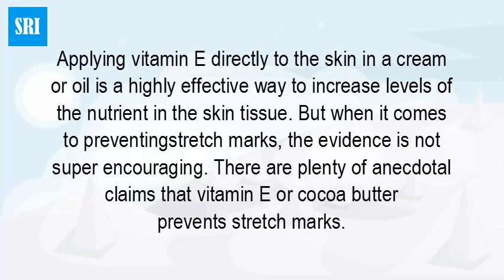Is vitamin E oil good for stretch marks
One study found that slathering vitamin E oil can actually worsen the appearance of scars, or simply have no effect at all. About a third of participants developed contact dermatitis, which is a type of skin rash.The Truth About Vitamin E Oil Vitamin E and Skin Reaction Drugs.com states that an allergic reaction to vitamin E can cause hives, which is a ... immediately if you develop a skin rash after taking a vitamin E supplement.Could I be allergic to vitamin E? | Vitamin E Allergic reactions to vitamin E are very rare. But some people do report mild skin rashes when using vitamin E cream or ointment. ... If your skin gets red or itchy after using a topical product that contains vitamin E, stop using it and talk to your doctor.
Allergic Contact Dermatitis From Vitamin E How common are allergic reactions to topical vitamin E, which is found in a ... taken systemically, but it can cause contact urticaria when applied to the skin.Vitamin E as a contact allergen can cause irritant contact dermatitis, including generalized eczema, urticaria and erythema multiforme. ... Systemic side effects are rare, but the anecdotal reports of topical contact allergy to vitamin E have heightened our awareness of vitamin E as a potential contact allergen.
Vitamin E Topical : Uses, Side Effects, Interactions,Find patient medical information for Vitamin E Topical on WebMD including its uses, ... rough, scaly, itchy skin and minor skin irritations (e.g., diaper rash, skin burns from ... Dry skin is caused by a loss of water in the upper layer of the skin. ... treat radiation skin burns, check with radiation personnel to see if your brand can be ...
10 benefits of vitamin E oil  Vitamin E oil is thought to have benefits for a wide range of skin and ... One study found that oral vitamin E supplements could produce ... This enhances the cream's moisturizing benefits and helps buffer any potential irritation.
Can Animate Vitamin E cause rashes Vitamin E benefits range from preventing heart and blood diseases, repairs skin damage, balances hormone, improves vision, lowers cancer ...
Skin rash While the duration of a skin rash varies depending on the cause, most rashes resolve For instance, a heat rash will only be present on areas of the skin that were ... whether the patient has immunoglobulin E (IgE) antibodies to the allergen.To help heal and fade new stretch marks, a topical application of vitamin E supports new skin cell growth and revs up cell regeneration. To minimize stretch marks and reduce itchiness, choose a moisturizing oil or belly butter that contains vitamin E, and rub it directly to stretch-mark-prone areas daily.Both men and women can get stretch marks. ... Getting rid of stretch marks in a completely natural way isn't likely. They're a type of scarring that rarely fades enough to become invisible. However, there are some remedies that can help minimize the appearance of stretch marks and help them to fade more quickly.